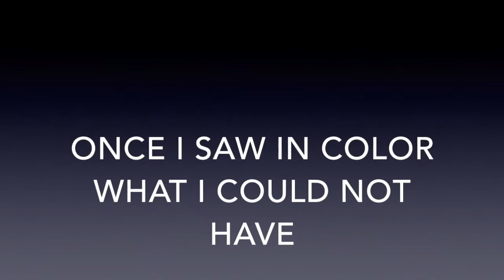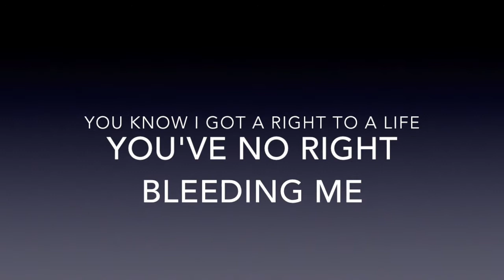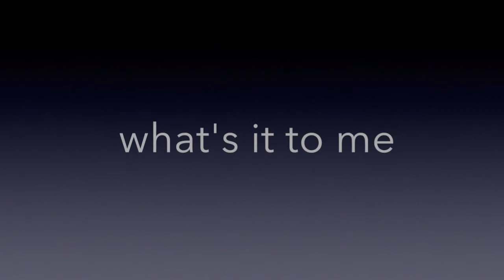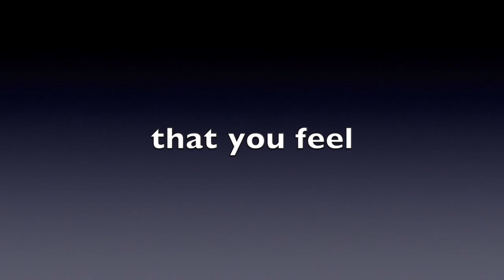Gary Robert Strickland/New Bed (Lyric Sheet)